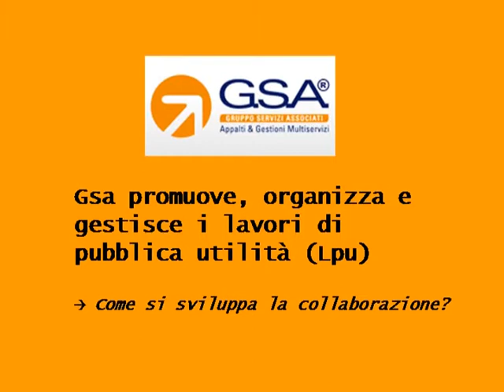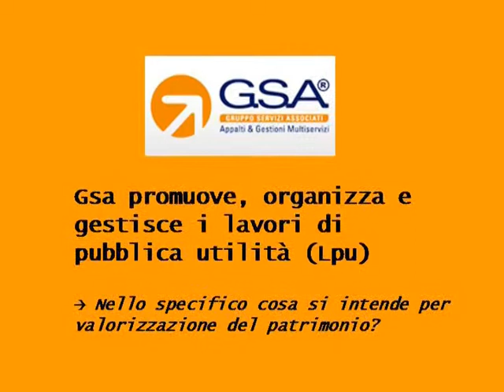Lpu Gsa - Fagagna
L'intervista a Aldo Burelli, Sindaco di Fagagna (Ud), in merito agli Lpu.
Introduzione dell'Ad Gsa, Enrico Dri.